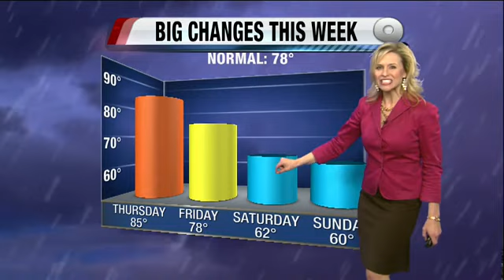Erin's KGUN 9 Forecast at 10PM Monday, November 5, 2012